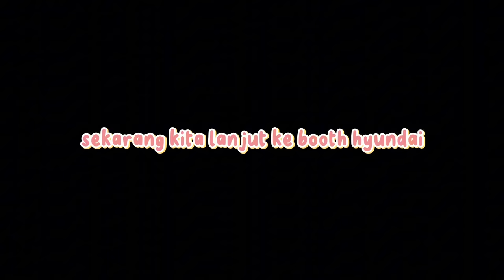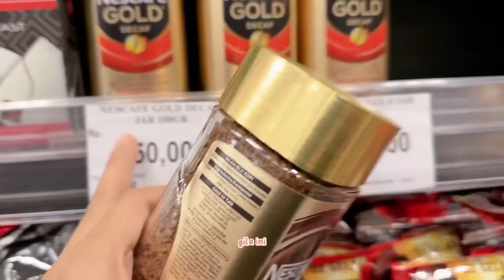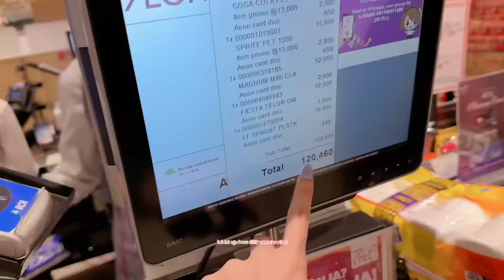YUKA-CHAN BELI MOBIL BARU!! | a day in our life